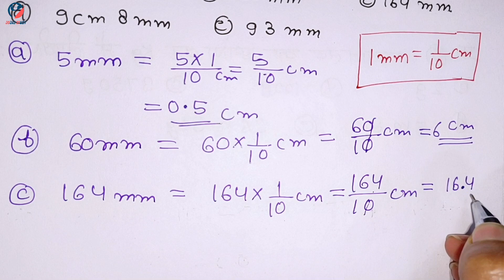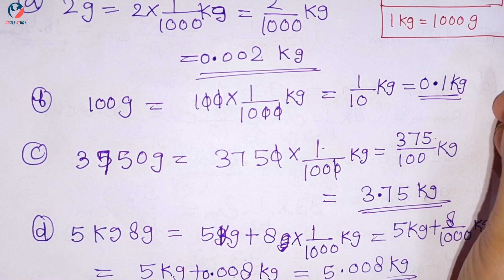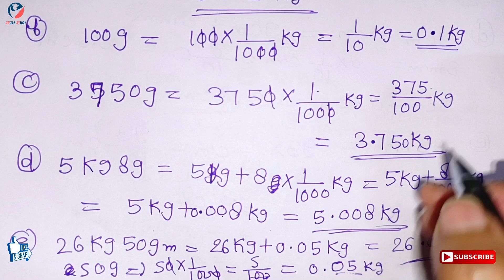कक्षा 6 गणित प्रश्नावली 8.4 | Class 6 ex 8.4 solutions in hindi | 6 class math | ncert | Jojas Study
कक्षा 6 गणित प्रश्नावली 8.4 | Class 6 ex 8.4 solutions in hindi | 6 class math | ncert | Jojas Study | Jyoti Gupta ma'am

ncert books, notes and solutions के लिए

hello...
1- Polytechnic (BTE)
2- B-Tech(UPTU)
3- Deled(BTC)

thanks...

Topics covered in this video 👇
ex 8.4 maths class 6 in hindi
class 6 maths ch 8 ex 8.4 in hindi
8.4 maths class 6 all questions
Class 6 math Ex 8.4 ncert
kaksha 6 ki ganit prashnawali 8.4 ke sabhi prashn
decimals class six
Dashamlav class 6
दशमलव कक्षा 6
कक्षा 6 की गणित प्रश्नावली 8.4 के सभी सवाल
class 6 maths chapter 8 exercise 8.4 in hindi all question ncert